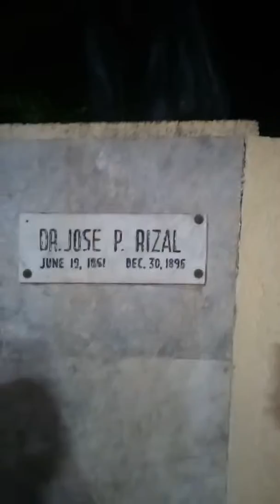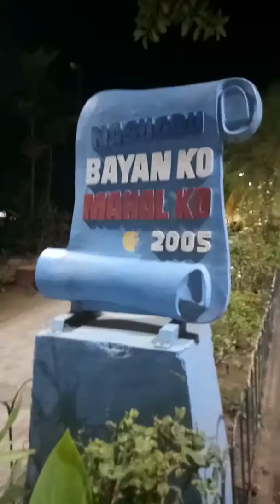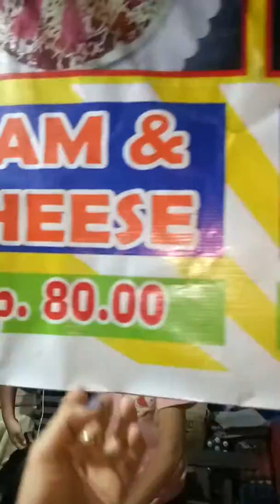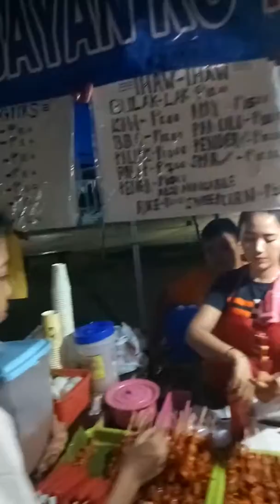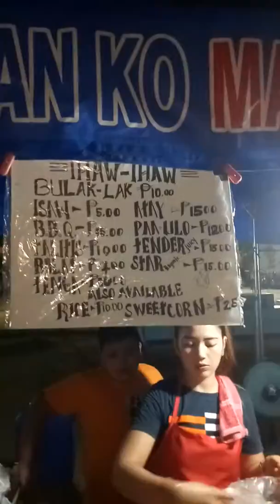Nasugbu Plaza | Gala Kasama Ang Aking Mga Pamilya 💗